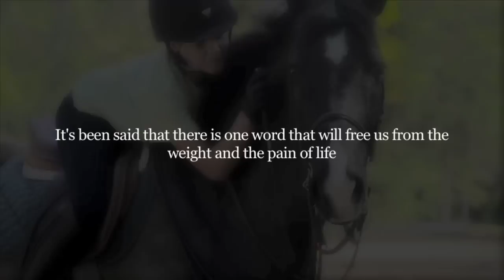I will love you until the end of time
Unprivating because I love Cash more than anything ever

I don't even know where to begin with this horse. He is my everything. He has taken me so far in such a short amount of time I owe everything to him. He is the best horse I could have ever asked for. I love you so much Cash.

Oh and please don't use this audio, I edited it myself. Thanks.